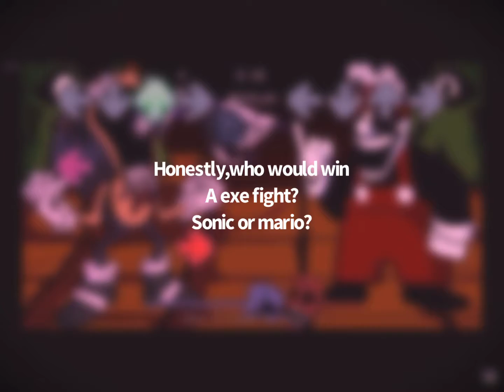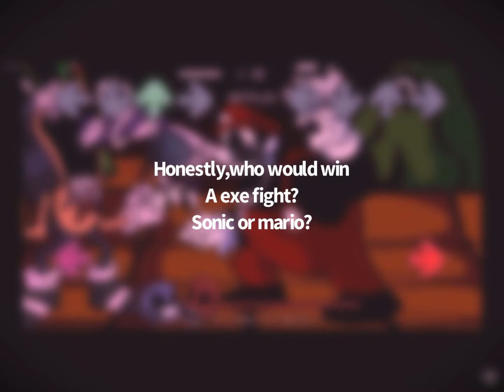Pc port Mario leak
All rights of this vid go to ovani.

I can’t use links lol🗿